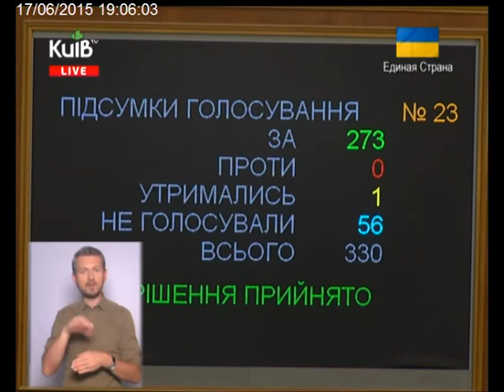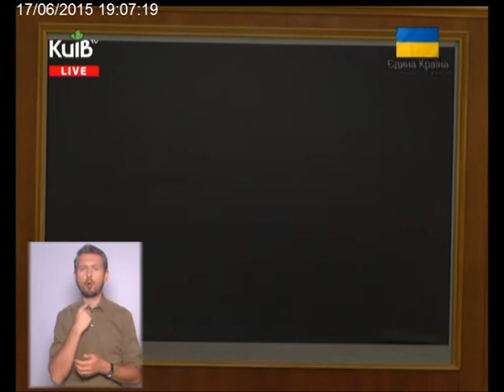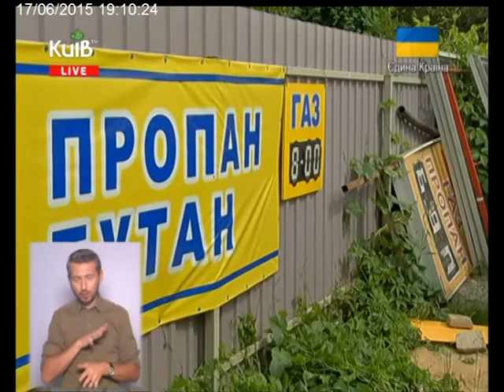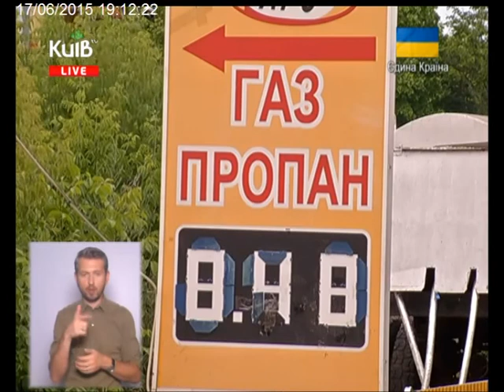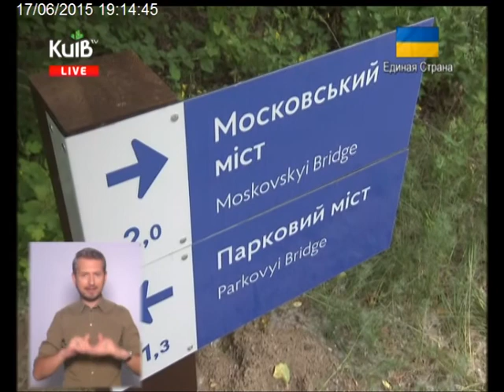17.06.15 Столичні телевізійні новини 19.00